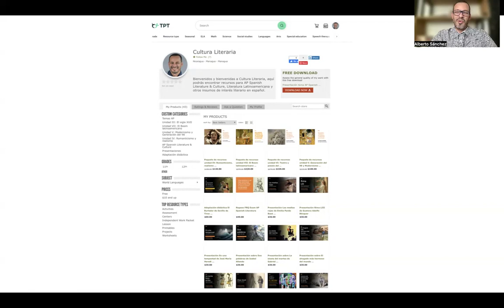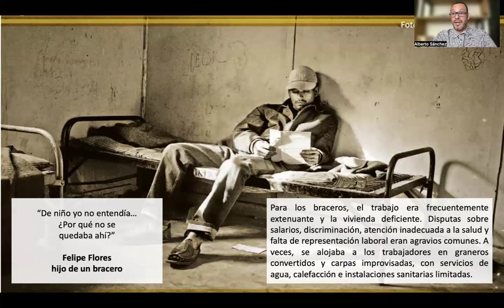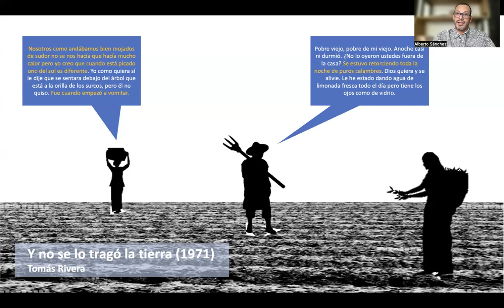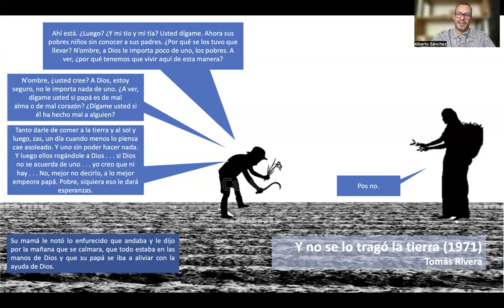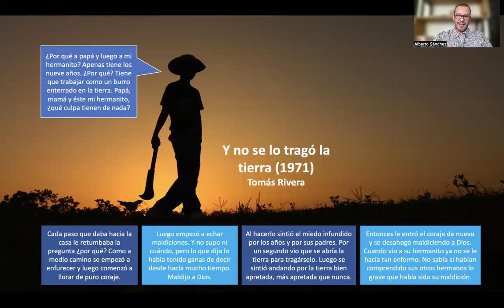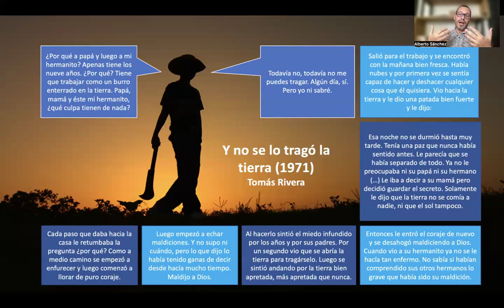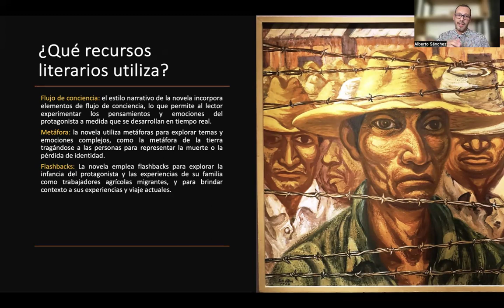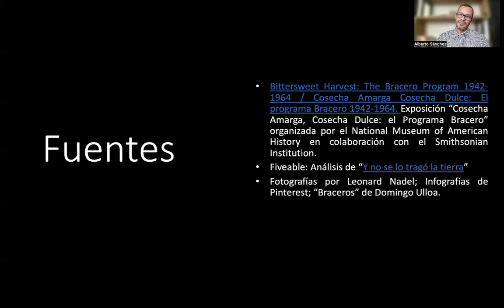Y no se lo tragó la tierra de Tomás Rivera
Aquí encontrarás una presentación sobre "...Y no se lo tragó la tierra" de Tomás Rivera con una explicación sobre el Programa Bracero, introducción al cuento, análisis de contenido y recursos, características de literatura chicana y contemporánea, así como los temas AP presentes.

0:58 El programa Bracero.
4:50 ¿Con qué obra puede dialogar "...Y no se lo tragó la tierra"?
6:39 Introducción al cuento.
8:29 Análisis de contenidos y recursos.
22:36 ¿Qué temas se abordan en el cuento?
23:21 ¿Qué recursos literarios utiliza el cuento?
23:42 Contexto histórico.
24:22 Características de la literatura chicana presentes en el cuento.
25:28 Caractersíticas de la literatura contemporánea presentes en el cuento.
26:00 Temas AP.